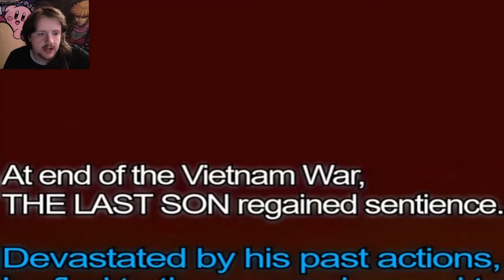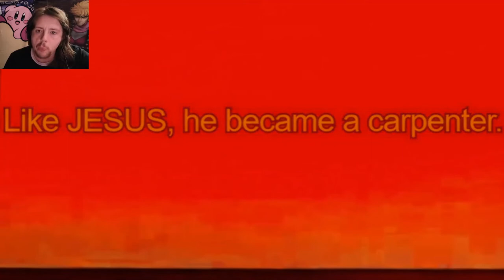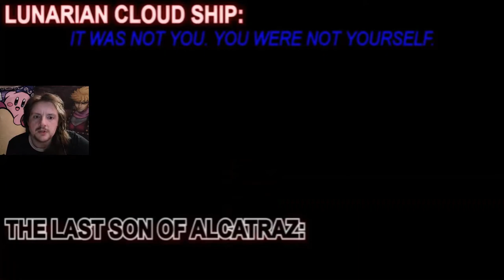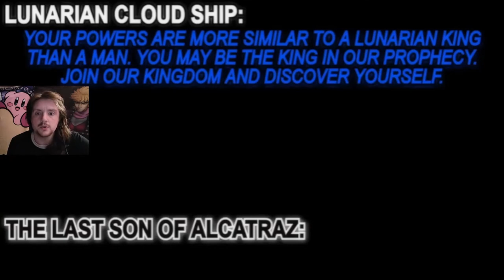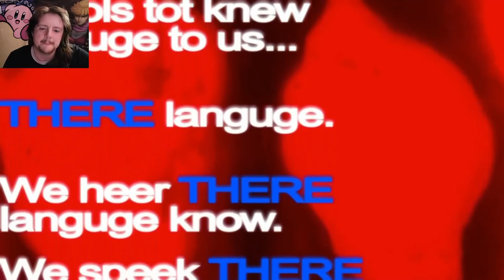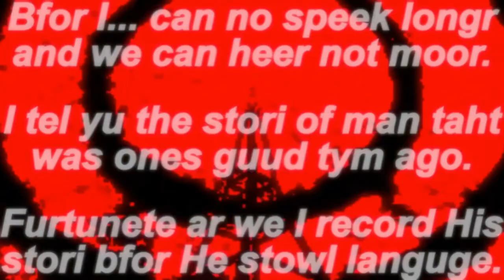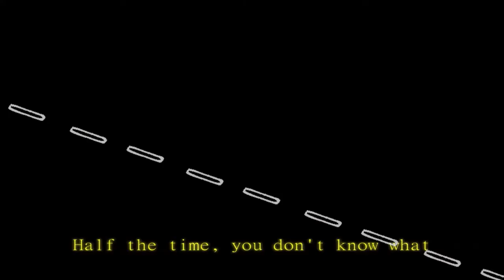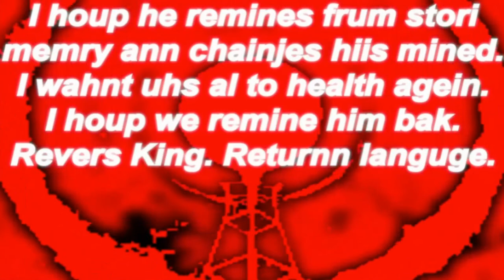James Dean was Murdered? - Let's Watch Tales from the Nixonverse!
Please like, comment and subscribe if you enjoyed the video, and would like to see more of my tasting videos in future, and share so that I can reach more people.